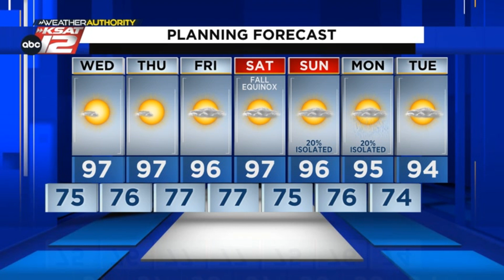Another dry spell and above average temperatures (Nighttime Update: 9/19/23)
Rain still proves to be elusive.